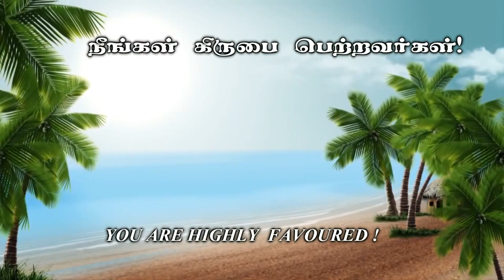கிருபை தரும் வெற்றி -கிருபையின் துளிகள் 748 (Drops Of Grace 748)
Offerings can be sent to:
Bank : State Bank of India
A/C Name : Ezra Venkatesh
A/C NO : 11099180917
Branch : Srivilliputtur
ifsc code : SBIN0000921

Address :
Apostolic Fellowship Church,
12B/4, Thaikkapatti Street,
Near Jeyamadha Poultry Farm,
Srivilliputtur – 626125

Pastor Ezra Venkatesh is the Pastor of the Apostolic Fellowship Church at Srivilliputtur & Rajapalayam, Tamilnadu. His Biblical teachings on various topics are recorded regularly and are made available as MP3 & DVD